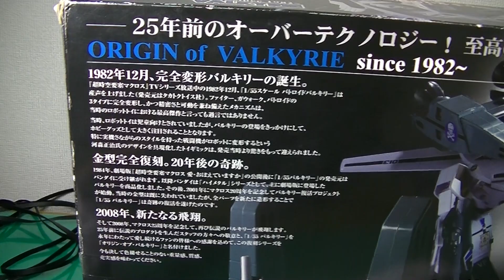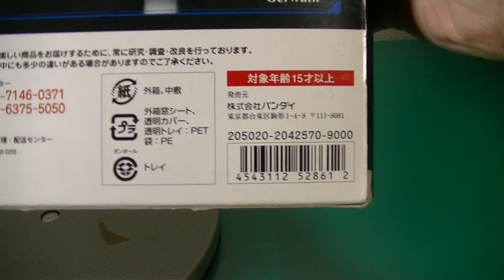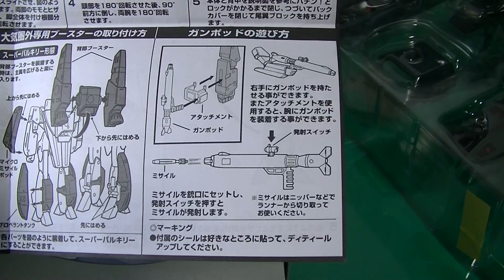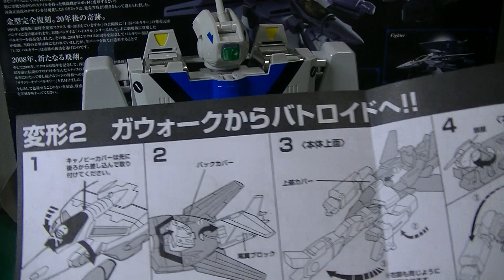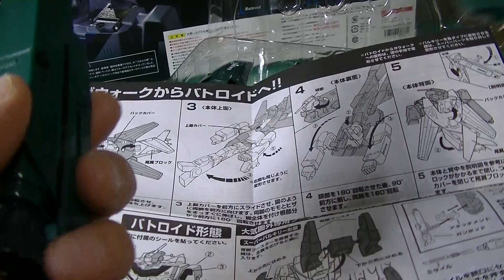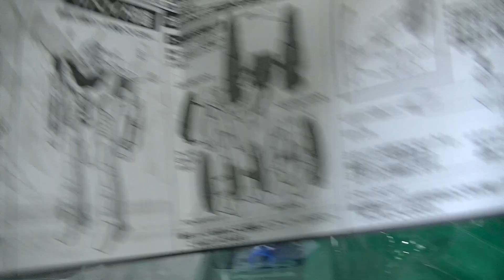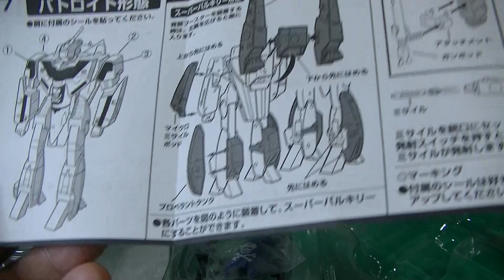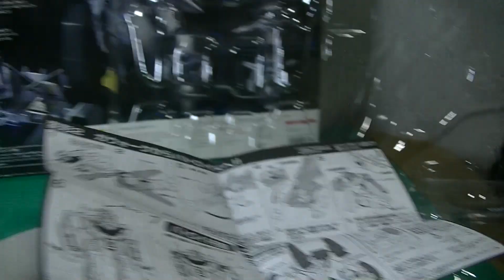20240122 VF-1A バルキリー(マクシミリアン・ジーナス機) 「超時空要塞マクロス 愛・おぼえていますか」 オリジン・オブ・バルキリー since1982～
フィギュア　VF-1A バルキリー(マクシミリアン・ジーナス機) 「超時空要塞マクロス 愛・おぼえていますか」 オリジン・オブ・バルキリー since1982～ VF-1A Valkyrie (Maximilian Genus machine) "The Super Dimension Fortress Macross: Do You Remember Love?" Origin of Valkyrie since1982~